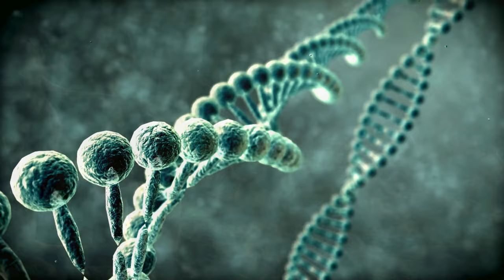DENISOVANS | The Lost Human Species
A small finger bone found in Denisova Cave in 2010 led to a groundbreaking discovery that shook the scientific world. In this video, we delve deeply into Denisovans, a mysterious and lesser-known branch of human evolution. Denisovans are an ancient human species that share close genetic links with modern humans (Homo sapiens) and Neanderthals. Our video explores who the Denisovans were, how they lived, and the role they played in human history.

Research using DNA analysis and fossil records has revealed the genetic impact of Denisovans on modern human populations in Asia and Oceania. This video also examines the relationships between Denisovans, Neanderthals, and other ancient human species, as well as the genetic exchanges among these groups.

To gain a deeper understanding of the extraordinary story of Denisovans and share the scientific excitement this important discovery has sparked in human history, watch our video. Continue following us for more information about Denisovans, human evolution, ancient DNA, and archaeological discoveries!

Chapters:

00:00 Introduction
00:39 Who are the Denisovans?
03:20 Scientific Discoveries
05:16 Legends
09:36 Conclusion